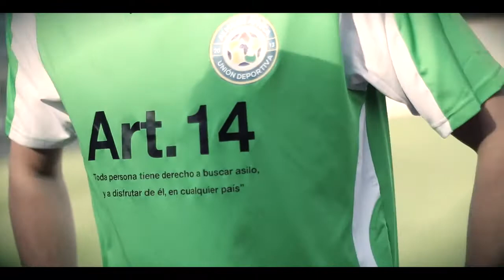Alma de África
Tema para acompañar al proyecto deportivo Alma de África.